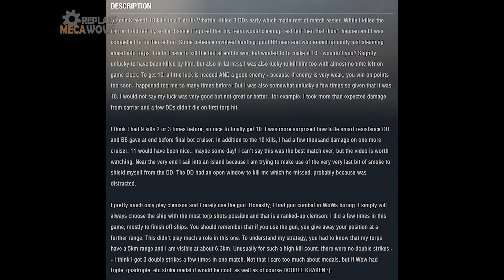Clemson 10 Kills & 158k Damage | World of Warships Gameplay 4k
Clemson 10 kills 158k damage
About the Warship: American Tier IV destroyer.

Map: New Dawn
Mode: Random Battle
Player: regrettable (EU)
Kills: 10 ships
Damage caused: 158287
Version: 0.11.5

🆕 Would you like to send me your best replay? You can do it in: mecareplays.com 🆕

In my channel you will find the best replays of WorldofWarships Wowsreplays!